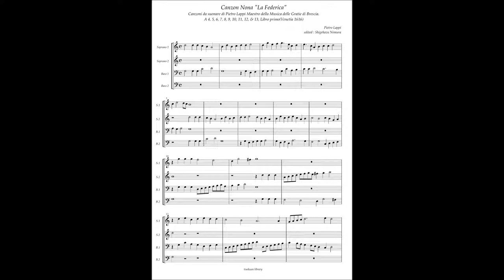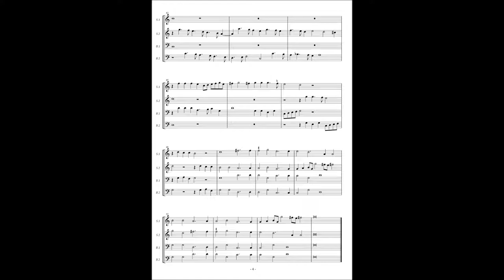Pietro Lappi, Canzon Nona "La Federica" à4